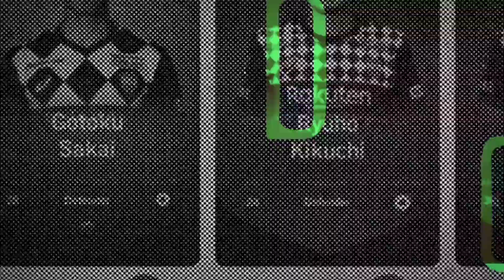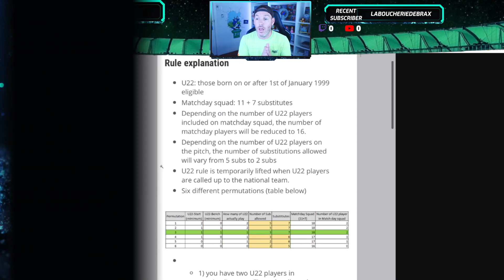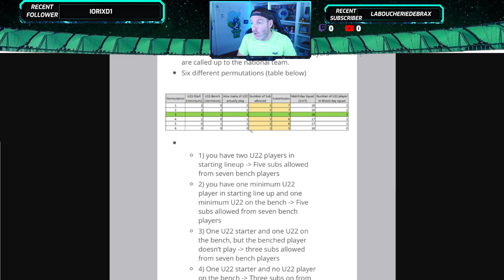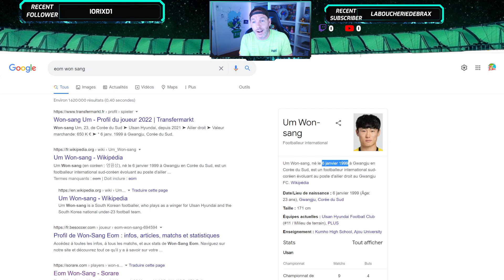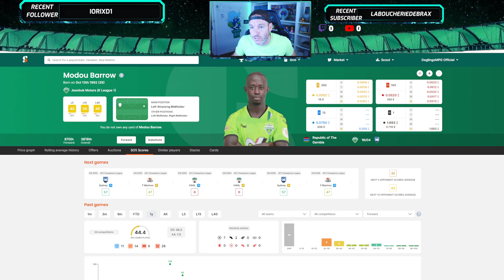Sorare : Comprendre le Scouting et Règles U22 en K-League ! Quel Binz !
Voici mon lien de parrainage pour avoir une carte Limited gratuite chacun après 5 enchères gagnées !

SORARE : C'est un jeu comme MPG mais avec des vrais sous ! Tu collections des cartes de foot virtuel version Panini 2021 et tu défies les managers du monde entier ! Oui ça coute un peu cher mais cela peut rapporter gros si t'es pas une chèvre !

Crypto.com Parrainage
Utilisez mon lien de parrainage pour vous inscrire sur Crypto.com et nous recevrons tous les deux des $25 USD :)

Coinbase Parrainage
Offrez à un ami des cryptomonnaies gratuites
Invitez un ami à rejoindre Coinbase et vous recevrez gratuitement tous les deux 8,56 € en bitcoins lorsqu'il achètera ou vendra ses premiers 85,59 € sur Coinbase